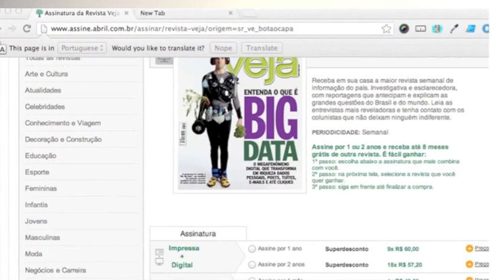Content Marketing and Success in Latin American Advertising and Media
Portada conferences bring together the most powerful brand marketers, media owners and agencies in the U.S. Hispanic and Latin American markets.We offer a unique platform for insight, networking and celebration of the Latin Marketing and Media world.

With three well established events in New York City, Miami and Mexico City, Portada 's team offers high-level conferences, innovative awards programms and unparalleled networking opportunities.Join the most powerful media executives, brands, publishers and tech-innovators in the Latin World.